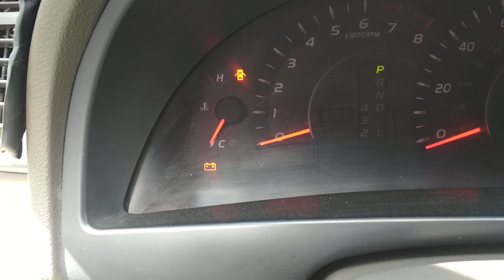B1821 ошибка SRS Camry 40 2007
B1821 ошибка SRS обрыв или К.З пиропатрона в водительском  сидении .